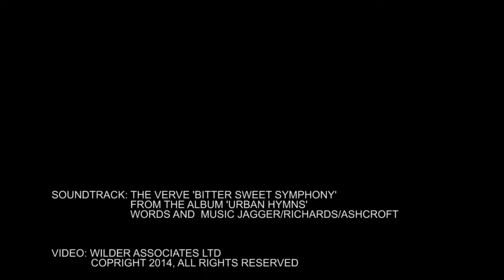Knights Academy Landscape Animation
A short walk through the proposed landscape design for Knights Academy in Lewisham